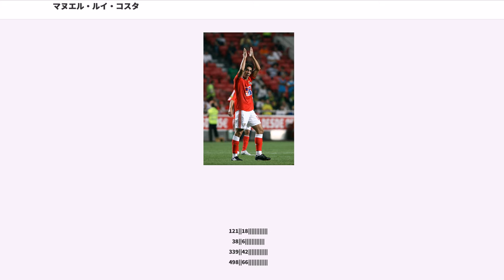マヌエル・ルイ・コスタ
ルイ・マヌエル・セーザル・コスタ（Rui Manuel César Costa, 1972年3月29日 - ）は、ポルトガル・アマドーラ出身の元同国代表サッカー選手。ポジションは攻撃的攻撃的ミッドフィールダー、セカンドトップ。現在はSLベンフィカでテクニカル・ディレクターを務める。

現役時代は「マエストロ」の愛称で知られ、卓越したテクニックと広い視野、優れたパスセンスで知られていた。また、両足での正確な得点力も兼ね備えていた。選手時代にはSLベンフィカ、ACFフィオレンティーナ、ACミランなどでプレーし、プリメイラ・リーガ、ポルトガルカップ、セリエA、コッパ・イタリア、UEFAチャンピオンズリーグ、UEFAスーパーカップなどのタイトルを獲得している。また、サッカーポルトガル代表では94試合に出場して26得点を挙げている他、UEFA欧州選手権に3度とFIFAワールドカップに1度それぞれ出場している。

コスタは5歳の時、のの屋内サッカーチームに参加している。4年後の1982年、ルイ・コスタはベンフィカの入団テストに参加した。その際のプレーがベンフィカの英雄であるエウゼビオに評価され、彼は18歳になる1990年までベンフィカのユースチームでプレーした。
1990年、ルイ・コスタは2部のADファフェへレンタルで移籍し、トップデビューを飾った。1991年にはベンフィカに復帰し、中心選手として定期的に出番を得た。1991-92シーズンにはポルトガル・カップを、その翌シーズンの1993-94シーズンにはプリメイラ・リーガを制覇した。ルイ・コスタはジョアン・ピントらと共に強力な中盤を形成し、彼のチームでの役割の重要さを示した。

1994年、ルイ・コスタはイタリアのセリエAに所属するACFフィオレンティーナへ移籍した。

ガブリエル・バティストゥータと強力なコンビを形成し、1996年にはコッパ・イタリアを制覇した。

2001年、ルイ・コスタはフィオレンティーナの財政悪化などもあり、2000-01シーズンにフィオレンティーナのコーチを務めていたファティ・テリムが指揮するACミランに移籍した。その際の移籍金は2001-02シーズンのセリエAでは最高額の850億リラ(4390万ユーロ)に上った。加入直後に怪我をしたこともあり初年度はあまり活躍できなかったが、翌シーズンには調子を上げ、UEFAチャンピオンズリーグとコパ・イタリアの2冠に貢献した。しかし、2003年以降は新加入のカカにポジションを奪われ、十分な出場機会を得られなかった。それでもルイ・コスタはカカに対して賞賛を惜しまず、また個人的にもアドバイスを送り続けカカの成長を手助けした。後にカカも、「ルイ・コスタは僕のことをすごく助けてくれた。ルイ・コスタと僕は先生と生徒の関係だったね。」と述べている。ルイ・コスタの引退試合の前日には、ミランの副会長のアドリアーノ・ガッリアーニは「ミラノ市民、そしてイタリア国民は決してルイ・コスタの名前を忘れることはないだろう。君はいつまでも“ロッソ・ネロ”（ミランの愛称）の家族の一員だ」とルイ・コスタをたたえる手紙をファックスで届け、キャプテンのパオロ・マルディーニは「ルイ・コスタがまだまだ僕らのサッカー界で活躍できる一流の選手であることは僕が一番よく分かるよ。偉大なる男、そして友人だったルイにありがとうと言いたい」とのメッセージを寄せた。ルイ・コスタはこれらのメッセージについて、「感動して泣いてしまった。」と引退試合後の記者会見で語っている。

2006年5月25日、ルイ・コスタは相方合意の上でミランとの契約を解除し、古巣のベンフィカに復帰した。同年8月22日、ルイ・コスタは復帰初戦の、チャンピオンズリーグの本戦出場を懸けたFKアウストリア・ウィーンとの予選3回戦で、豪快なミドルシュートで先制ゴールを上げ、ベンフィカの3-0での勝利と本戦への出場に大きく貢献した。

しかしこの試合で彼は右足太ももの筋肉を傷めてしまい、さらに2週間後のボアヴィスタFC戦での強行出場が裏目に出て1ヶ月間の離脱を余儀なくされた。そして復帰後のCDアヴェス戦でも違和感...